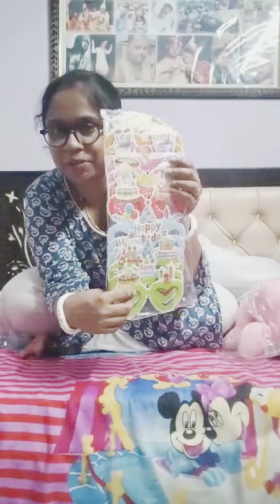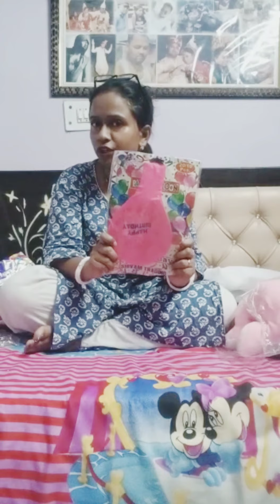Mishti Birthday Shopping Haul | Birthday के लिए क्या क्या लाई l # Aarohi play world